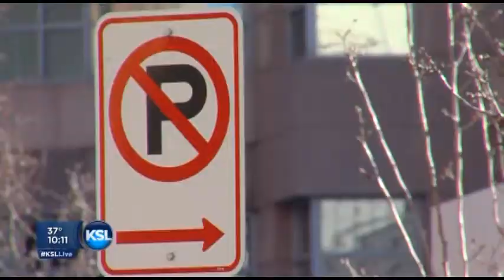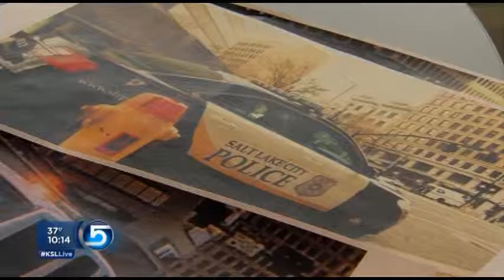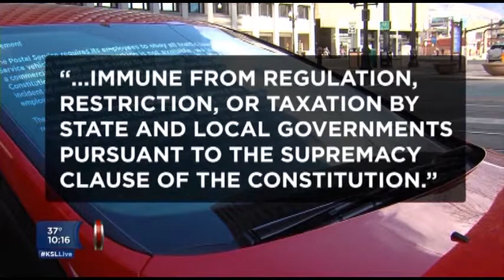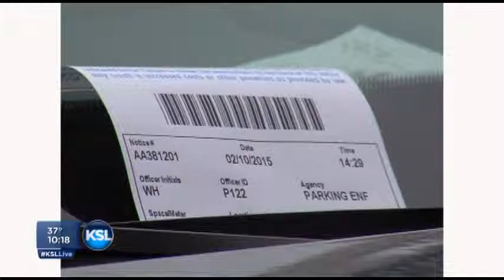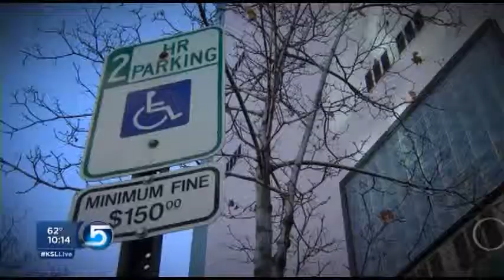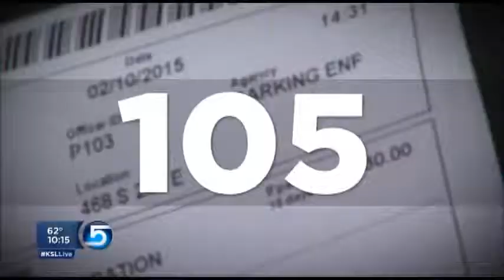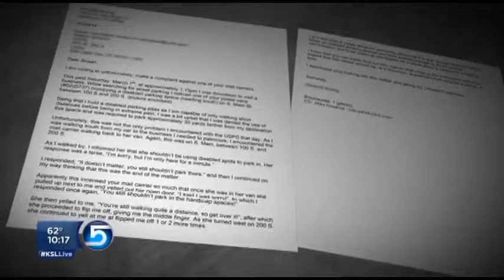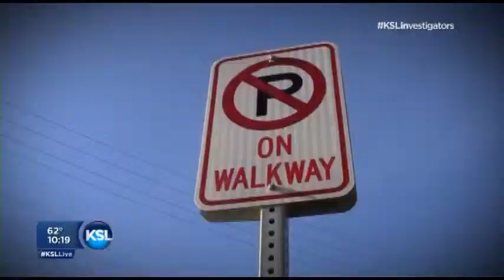POSTAL PARKING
No Parking
Salt Lake City has millions of dollars in unpaid parking tickets.  So the KSL Investigators tracked down the biggest offenders.. to see why the city wasn’t getting it’s money.
For weeks we went digging through FOI documents, took photos/video, and sat and watched the primary spots to find out who was racking up all these citations.
What we first found was surprising.
And after digging deeper.. there was an even more surprising twist.